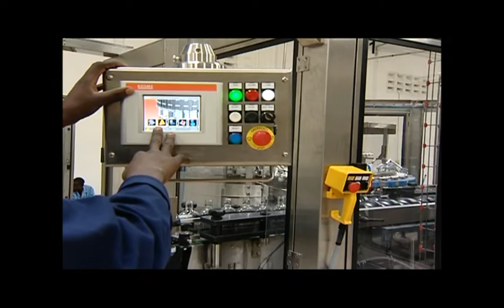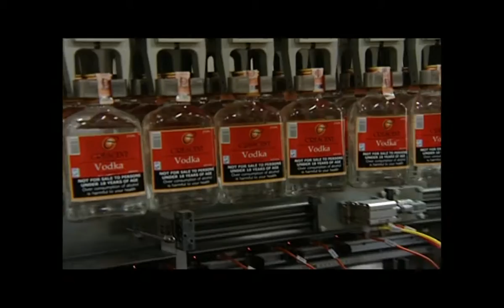Focus On Tabitha Karanja, CEO, Keroche Breweries